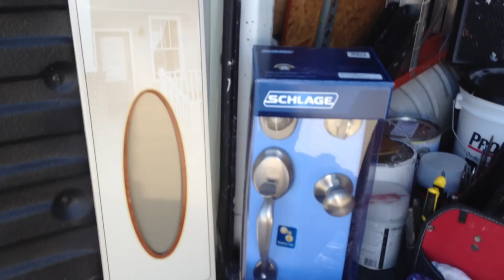Handyman Business / Using social media to get business.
Hi guys this video is about the Handyman business, and using social media to make money and get new business.  It's important to have your company name on local neighborhood chat forums.